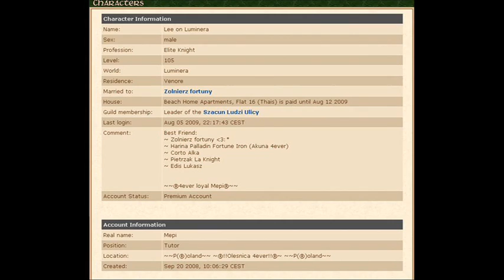Odwalam Maniane Life Part I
Lee no luminera Life (LUMINERA) (Obecnie Odwalam Maniane Pacera)